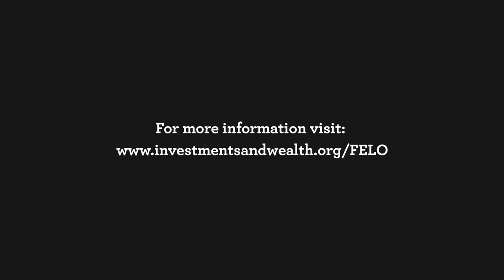Fundamentals of Exchange-listed Options - Introduction with Devin Ekberg, CFA®, CPWA®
Hear Devin Ekberg, CFA®, CPWA®, managing director of education at the Investments & Wealth Institute, explain how the Fundamentals of Exchange-listed Options program can provide valuable options education through easy-to-understand examples and demonstrations and ongoing high-level support.